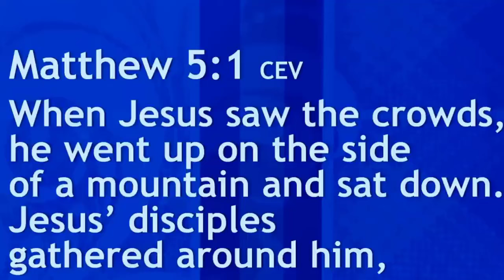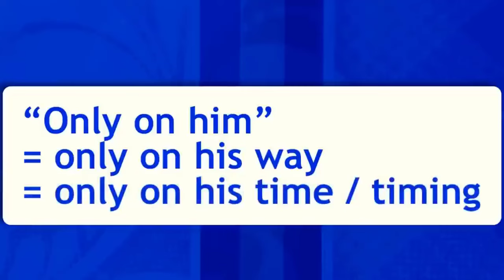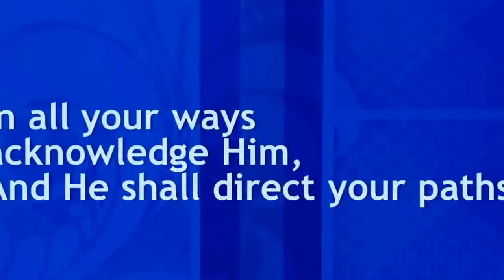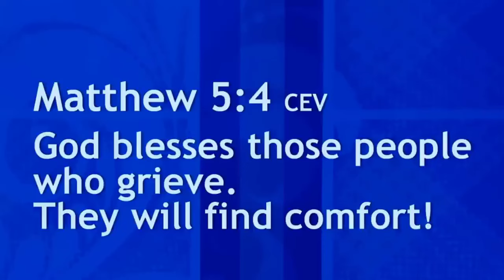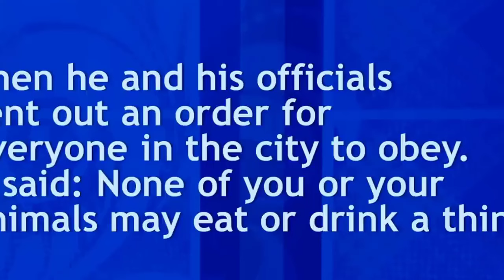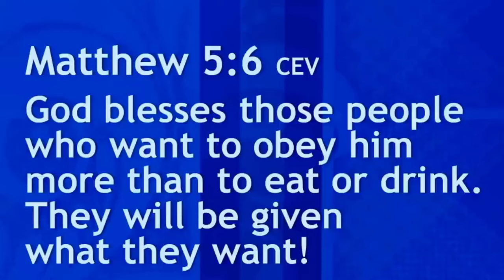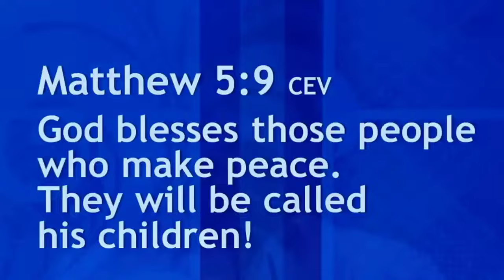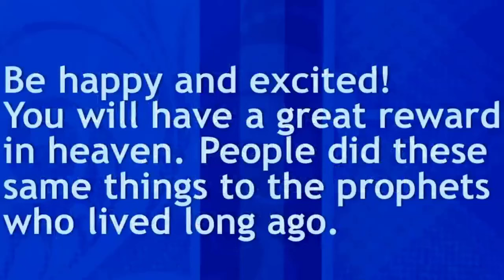Ed Lapiz Preaching 2024 🆘 Watch How These 5 Things Are Blocking God’s Blessings In Your Life 🔝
Dr. Ed Lapiz is the head pastor of Day by Day Christian Ministries—a non-denominational Christian Church with satellite churches in the Philippines, Japan, Pakistan, West Asia, Canada, New Zealand and the USA. A genuine national scholar, Ed Lapiz is a graduate of Mass Communication and Anthropology, Bachelor of Arts in Philippine Arts, Master of Arts in Philippine Studies, and Doctor of Philosophy in Philippine Studies in the prestigious “home of the scholars” University of the Philippines.

Every day, Ed Lapiz’s voice is aired through 12 radio stations in the country. Aside from that, he also authored more than 40 books, and counting, which are available at major bookstores.

Each heart knows its own bitterness, and no one else can share its joy.

Although hindi laging reliable na source of guidance yung pintig at nadarama ng puso, maaari rin itong gamitin ng Dios para magpahiwatig ng kanyang kalooban. However, we must know how to filter out our personal agenda.  Dapat alam natin how to identify yung mga bagay na gustung-gusto lang natin, at kung kailan tayo hindi dapat nagpapadaya at nagpapadala sa damdamin.  Tayo lang ang nakakaalam kung ano ang laman ng puso natin at tayo ang higit na nakakakilala sa sarili natin.

Kaya mahalaga na nagpapasuri tayo sa Dios, pinapasilip natin sa kanya ang mga dapat tanggalin sa ating pag-iisip para matupad ang kapamaraanan nya.  But we must not always deny ourselves, our nature or our desire because we were wonderfully created to be who we are.  You cannot be your auntie, your uncle, or your mother.  You are you.  You are unique.  You must give space to your uniqueness even in your decision-making.

Napakabuti ng Dios.  Binibigyan nya tayo ng laya to follow our heart habang tayo ay bata.  At the same time, pinaaalalahanan din tayo na kahit maaari nating gawin ang gusto natin, hindi dapat kinakalimutan kung ano ang gusto ng Dios.  Kaya kung kilala natin ang sarili at alam natin ang laman ng puso, agad nating nalalaman kung ano yung kalooban lang natin at yung kalooban ng Dios.